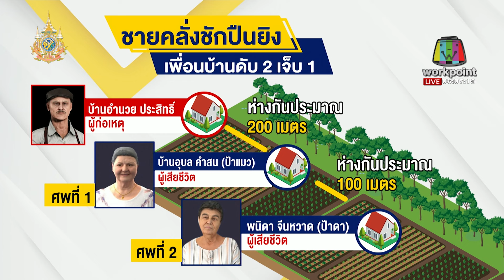ชายคลั่งชักปืนยิงเพื่อนบ้านดับ 2 เจ็บ 1 l ตลาดข่าว - ข่าวเช้าเวิร์คพอยท์ l 12 ม.ค.67